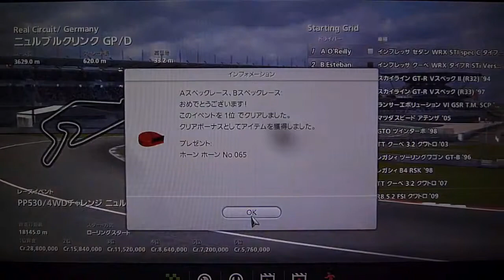GT5,攻略,PP530 4WDチャレンジ ニュルブルクリンクGP D, アウディR8 5 2 FSI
グランツーリスモ☆オールゴールドへの道